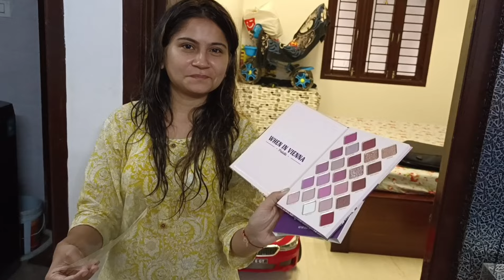Dubai se aya Surprise 🎁😁Achanak mere devar kyu aye India Dubai se????